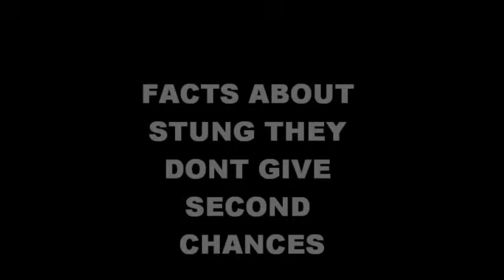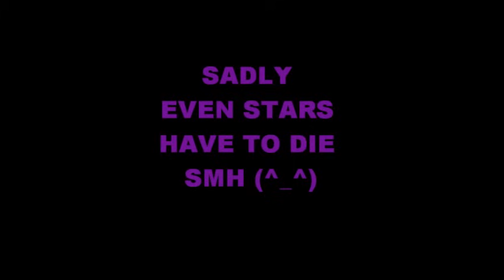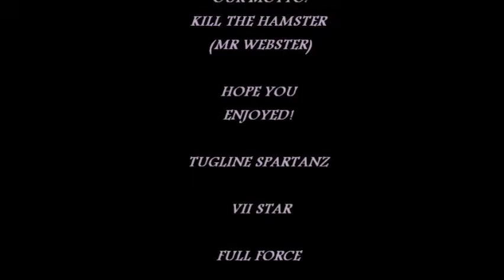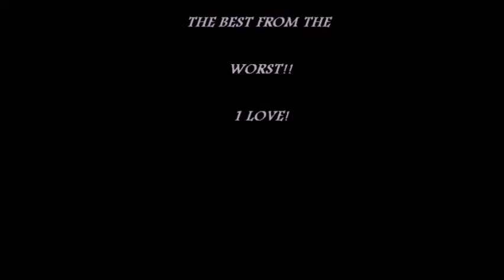CAMPERDOWN STUNG 2012